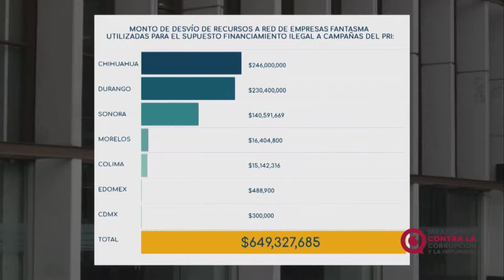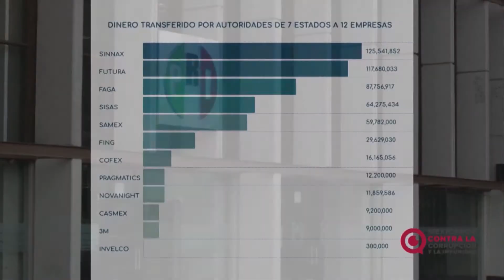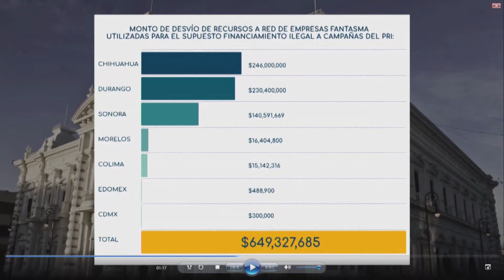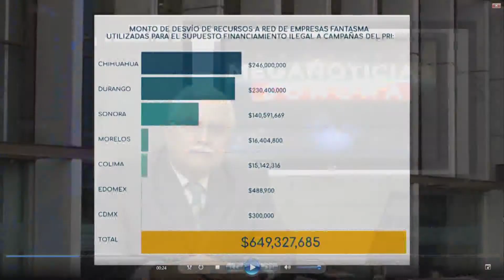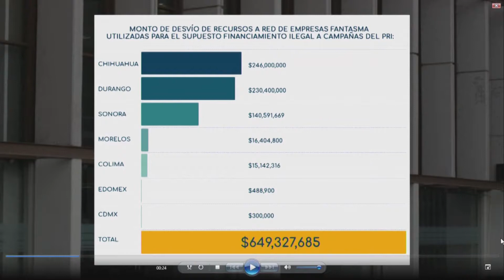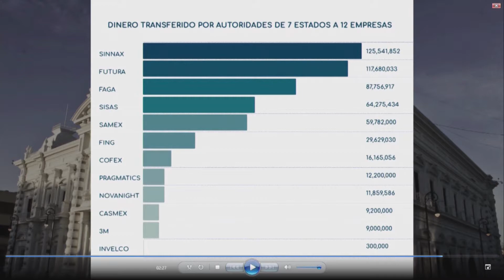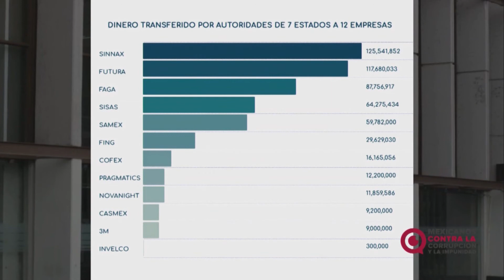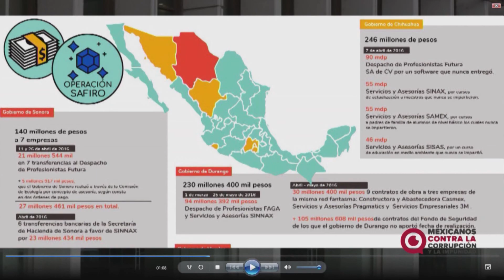2711 ENTREVISTA HILARIO